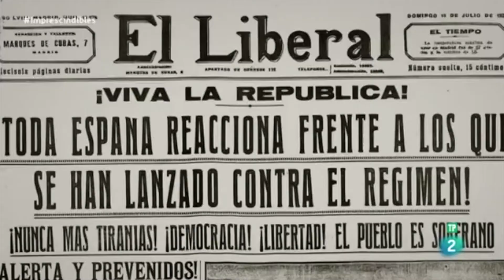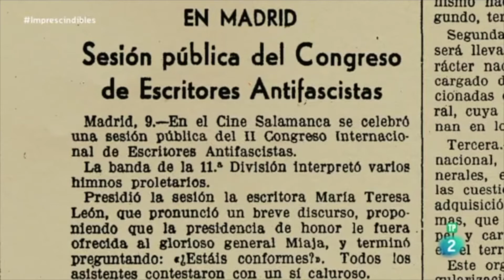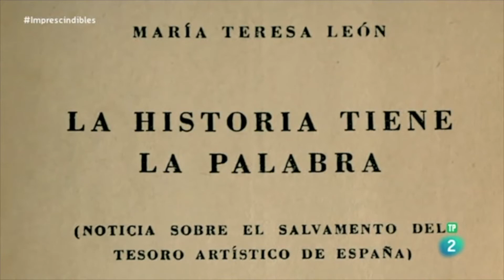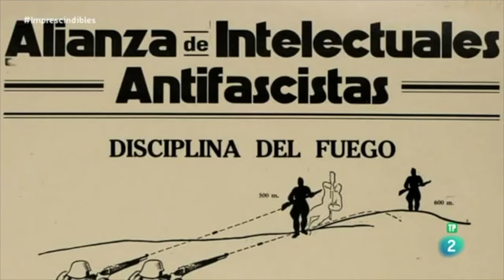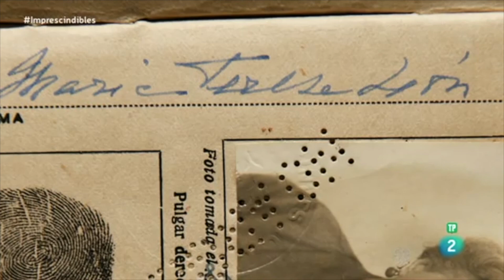María Teresa León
Vida y obra de Maria Teresa León. Fragmento del documental de "Las Sinsombrero" emitido por RTVE La2 en su programa "Imprescincibles".